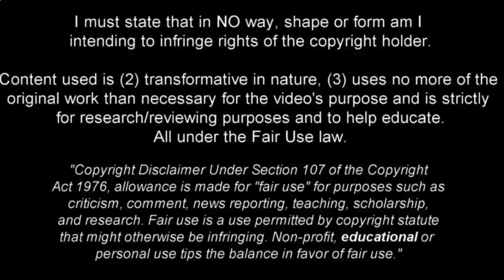Tomás Parmo 🇦🇷 "The New Messi" ● Best Skills & Goals - 2024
At just 16 years old, Parmo is already making waves with his incredible skills and breathtaking goals.

 In this video, we will show you the most exciting moments of Parmo's career to date.  Prepare to be enchanted by his agile dribbling, his explosive speed and the pinpoint precision of his shots on goal.  This young phenomenon has all the potential to become a world football star in the near future.

 Whether it's dribbling past opponents like they're bowling pins, finding space in the middle of solid defenses or scoring spectacular goals from every angle, Tomás Parmo never ceases to amaze us.  His vision of the game and his ability to create opportunities for himself and his teammates are simply extraordinary.

 It doesn't matter if you are a football fan or simply a lover of sports entertainment, this video will leave you speechless.  Join us as we explore the raw talent of Tomás Parmo and admire his best plays and goals to date.

 Don't forget to like the video if you liked it and subscribe to our channel to stay updated on all the latest news in the world of football and discover other promising young talents like Tomás Parmo.

⚠️ "The use of the footage in this video qualifies as fair use under copyright law because it is (1) non-commercial, (2) transformative in nature, and (3) does not negatively affect the original video." Content used is strictly for research/reviewing purposes and to help educate.